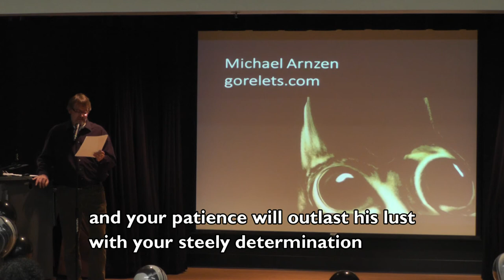Michael Arnzen Reads "Unloving Your Demon" at NOVA Manassas (10.25.13)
Michael Arnzen reads his dark fantasy poem, "Unloving Your Demon," during his performance as featured guest writer at the Horrorfest Fiction Workshop held at NOVA -- Northern Virginia Community College at Manassas. Oct 25, 2013. Includes subtitles.

With special thanks to host, Prof. Lorraine Goldberg, and the students of NVCC-Manassas.

Read this poem and other works of horror from NaPoWriMo 2013 by Arnzen: